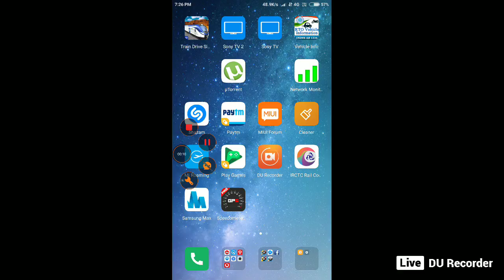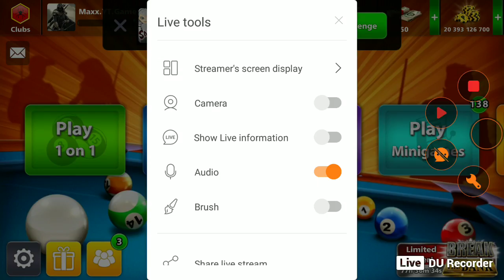8 ball pool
for join my club   massege me on facebook   maxx00078